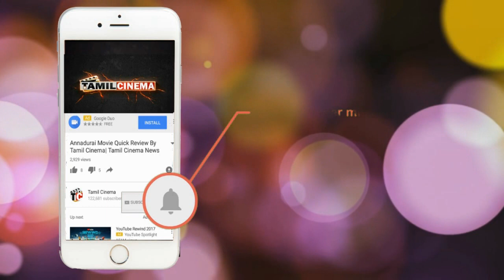கொந்தளித்த Blue Sattai மாறன் Blue Sattai Maran Angry Speech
Tamilnadu Digital Media Assciotion protest start today lots celribity join hands
they are speech cauvery issus gopi sudkara rj vinesh jumpcuts haribaskar and many more